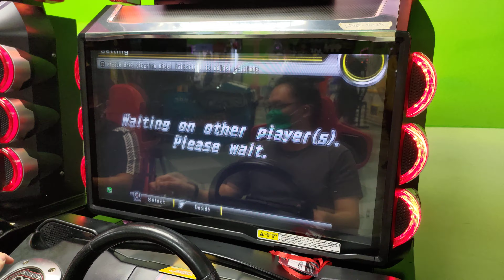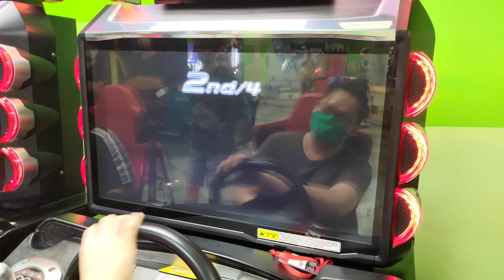WMMT6 Tag Battle #2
Lucia x Cyril vs Peko? x Tohru